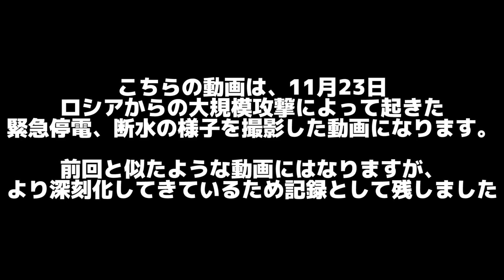ウクライナを離れる必要があるかもしれません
■寄付に関して
僕や僕の周りの人に支援したい方は以下に送金頂ければ幸いです
下記の方法があります

三菱UFJ
名古屋駅前支店
普通0390298
PARKHOMENKO BOGDAN

BTC (Bitcoin):
bc1qvzqdcztrl72utfy7fgcc8lagka6u0xnuwx9yqy

ETH (Ethereum):
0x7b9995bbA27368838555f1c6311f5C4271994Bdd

Name: Feshchenko Hlib Yevhenovych
Address: Ukraine, Kyiv, 01133, Boulevard Lesi Ukrainky, 24, room 263
都市名: Kyiv
郵便番号: 01133
国名: Ukraine